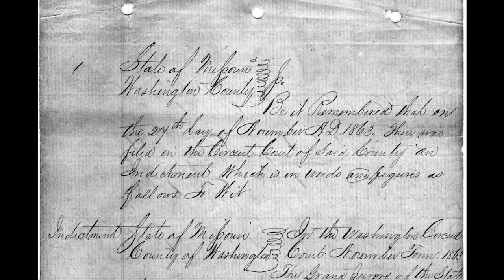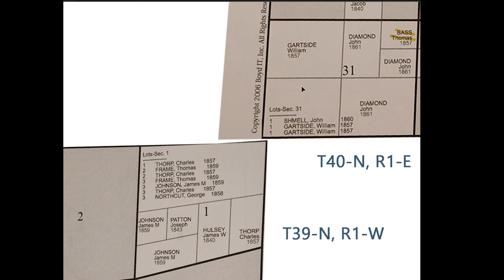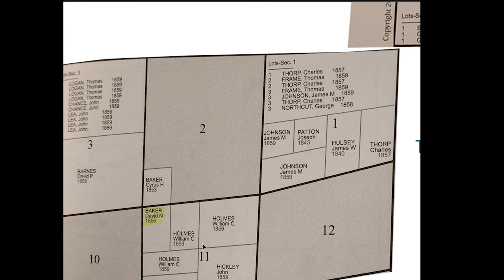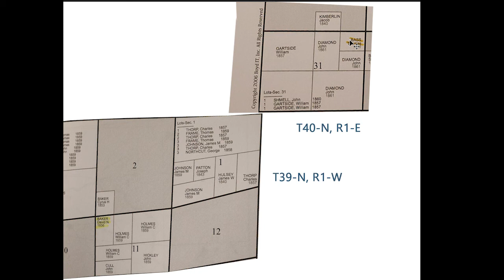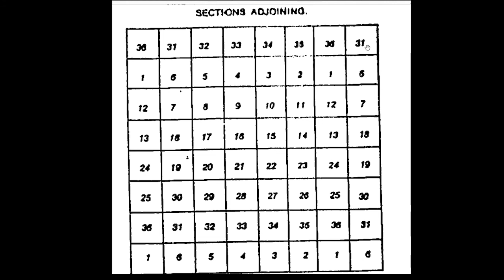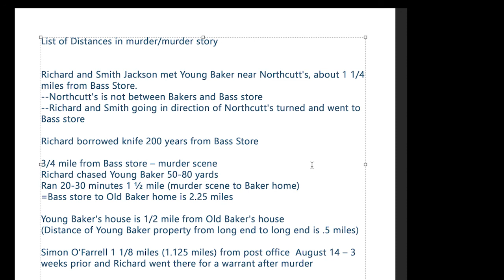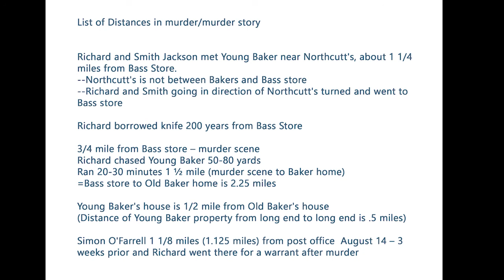Richard Marshall and David Baker Murder Mapping Scene, Washington County, Missouri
This is a genealogy adventure I have been on and I went on location to attempt to discover where the scene of the crime occurred. I believe we have a good guess! If you love an adventure and want to read this and decide for yourself if he is guilty or not, the synopsis is but you can read the actual transcription of the documents on the other pages.